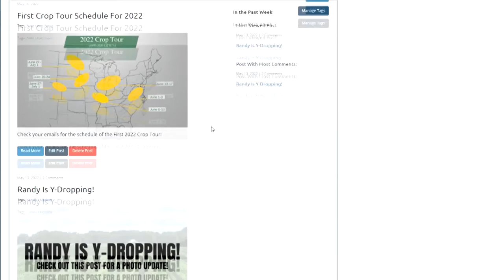Yield Management System Demo- Member Exclusive Blog YMS 6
A demonstration of our Member Exclusive Blog that's only available in our custom built software program. The Yield Management System is the software used by the community of Total Acre Growers. Led by the Nation's highest yielding corn and soybean growers, David Hula and Randy Dowdy. Join their program today by visiting their website and joining the Interest List.